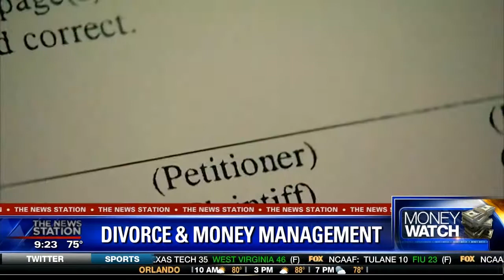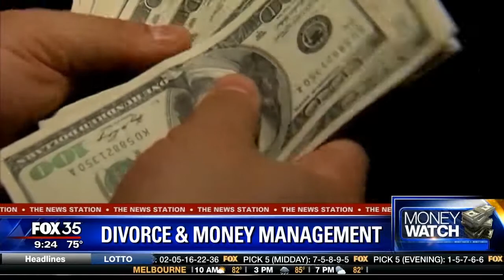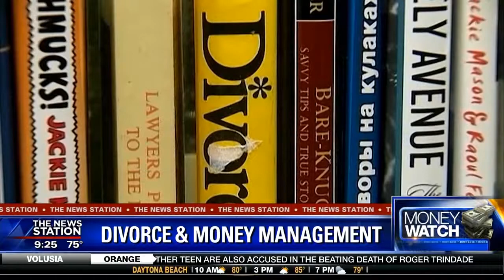Divorce & Money Management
Joe Bert (The Oracle of Orlando®) Discusses Divorce & Money Management on Fox 35 Orlando

-Web Disclosures

-Privacy Statement